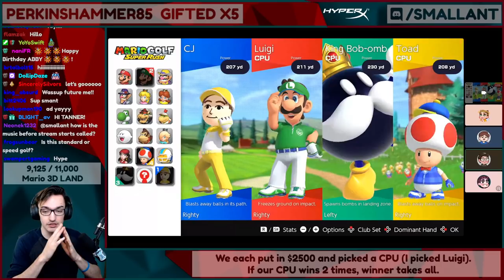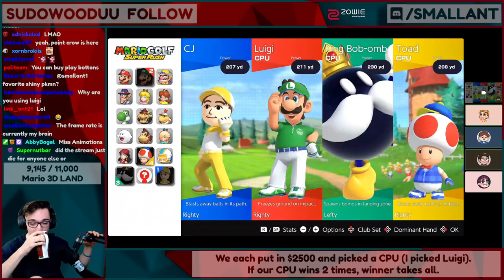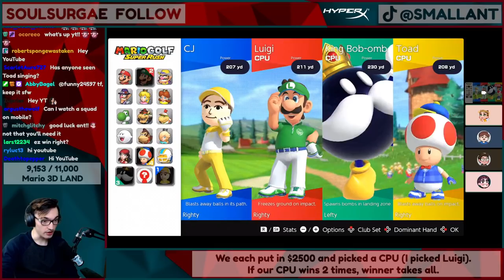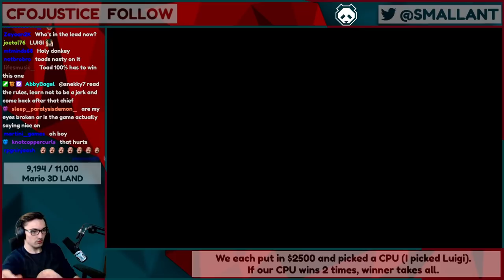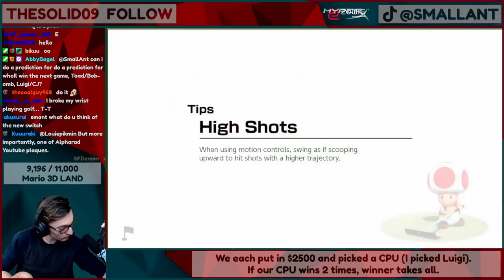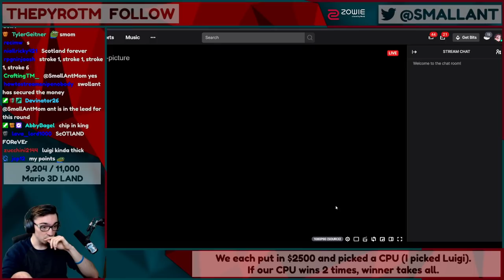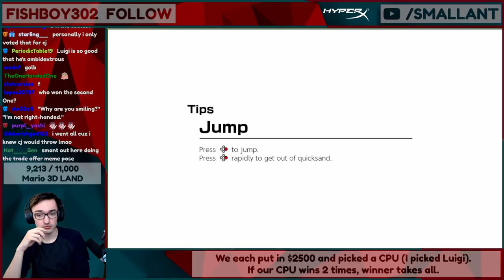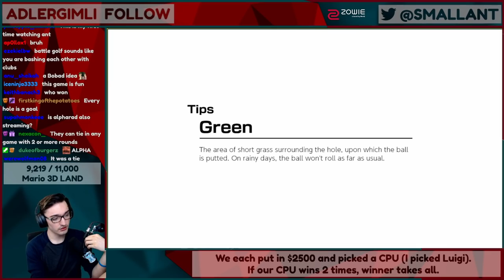Betting $2500 on this Mario Golf CPU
Can my Luigi CPU that I bet on win without me doing anything?